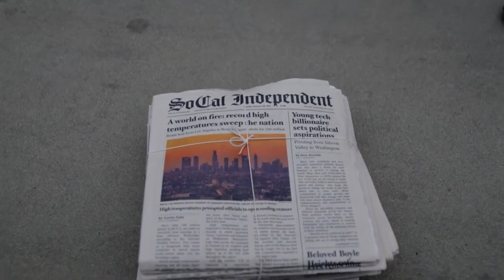Not Dead Yet (ABC) Featurette HD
Nell attempts to restart her life in a new place with a new job and a new roommate. She begins writing obituaries at the local paper and starts getting life advice from an unlikely source.